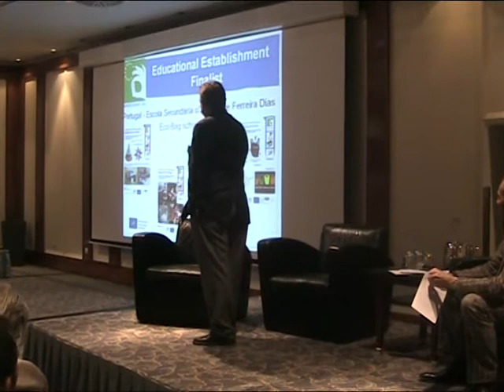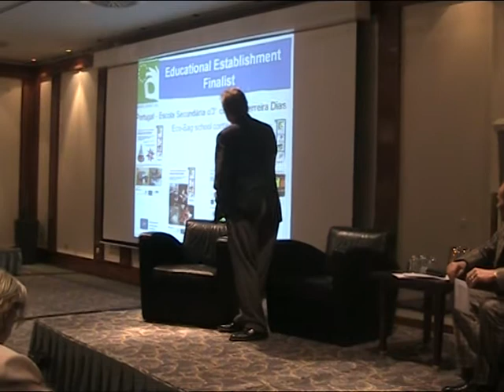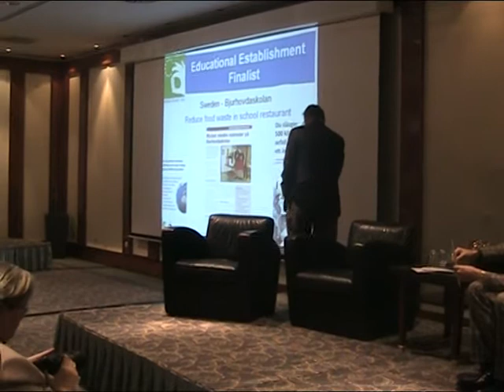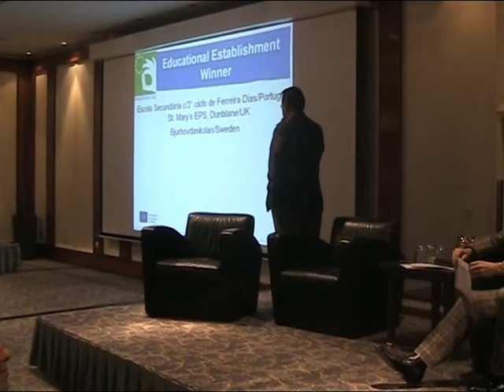EWWR 2010 awards ceremony: Education Establishment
Awards ceremony for the European Week for Waste Reduction 2010 taked place on 28th March 2011 in Brussels (Radisson Blu Royal Hotel). Winner: St.mary Eps Scotland Dunblane (UK - Scotland) with action "Food Waste Reduction Challenge"